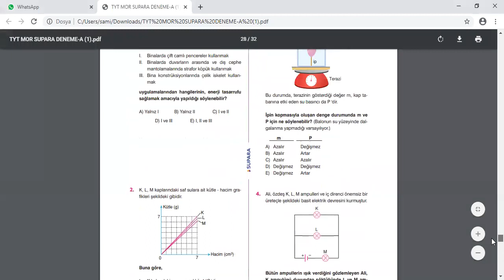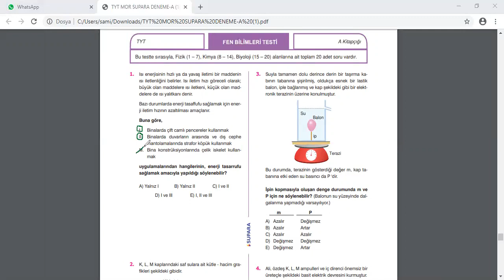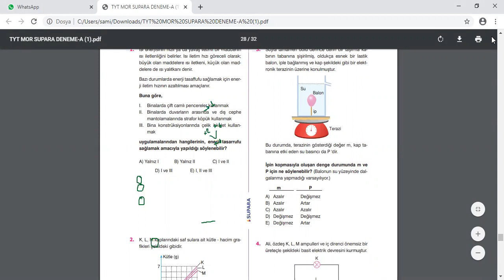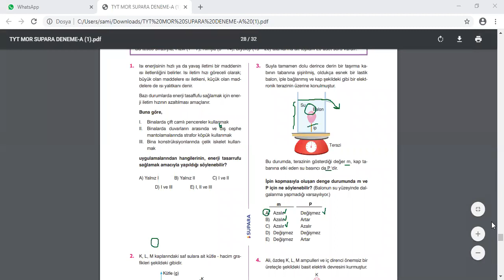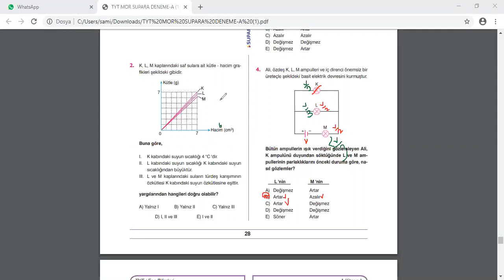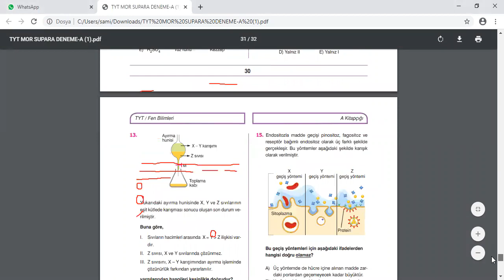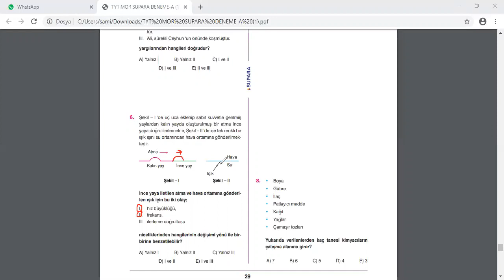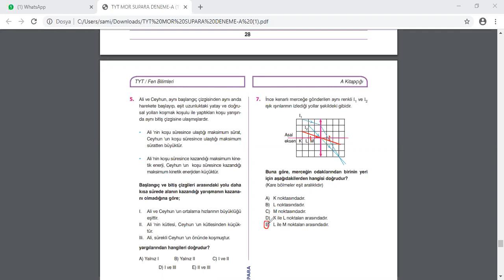11 Haziran TYT Deneme - Fizik